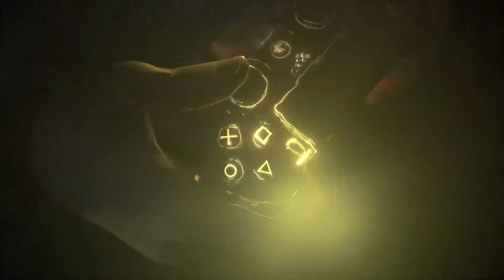PlayStation Plus Oyunları - Ekim 2017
PS3: Monster Jam Battlegrounds ve Hustle Kings
PS Vita: Hue (crossbuy with PS4) ve Sky Force Anniversary